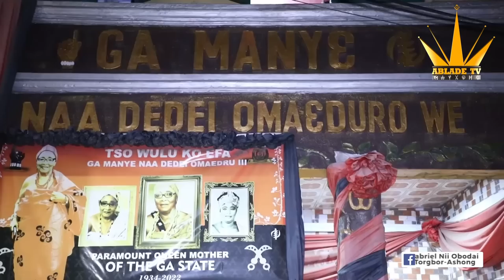Ga Mannye Omaedru We says fúneral of láte Naa Dedei Omaedru III is postponed